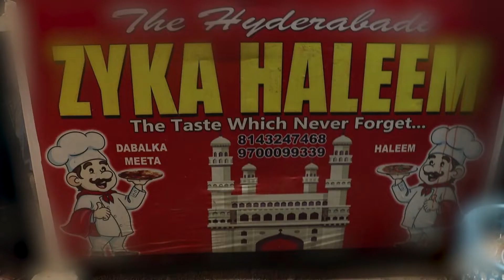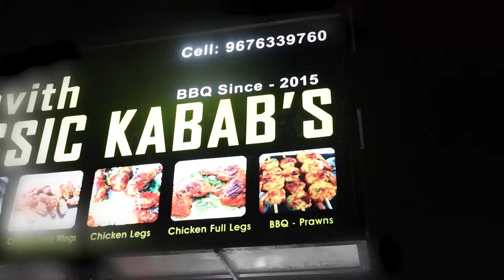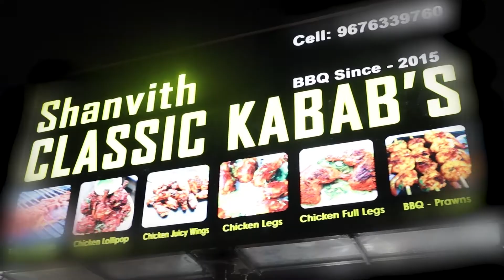Amazing Street Foods👌 365 Days Haleem | Night Street Food | Best Street Food @ IDL Kukatpally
Street food is the ready-to-eat food. Everybody Likes to Eat Street Food, especially, Hyderabadis. Hyderabad, Place where mostly Non Locals Live there who came for Studies and Job Purposes and also tourists most of the people are like to eat food outside. Hyderabad brags about its streets with many local food varieties. The aroma of the street food tickles the taste buds of the natives and even the tourists. Most of the street foods available are regional are delectable and delicious.

In this Video, We Showed you Common Street foods that are readily available. We have compiled a unique list of the best street foods you can try near IDL Lake, Kukatpally, Hyderabad.

 *Publish:Swapna*